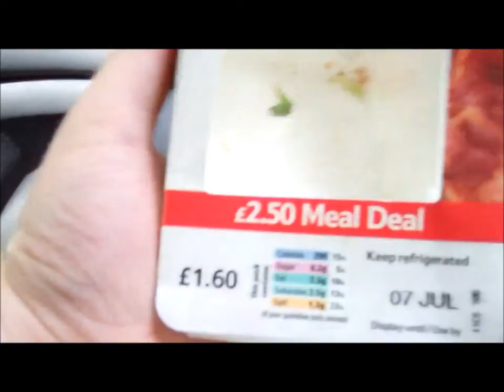WEIGHT LOSS! DAY FOUR!!!!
Not much happened today, didn't get to work out, but still made healthy food desicions. NEVER GUNNA GIVE UP!